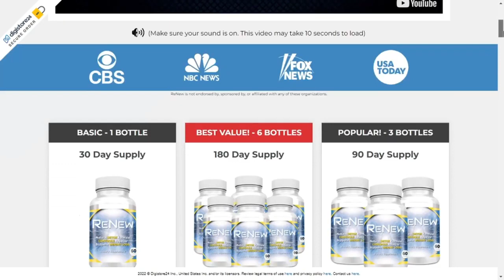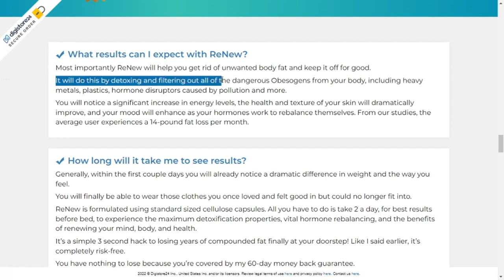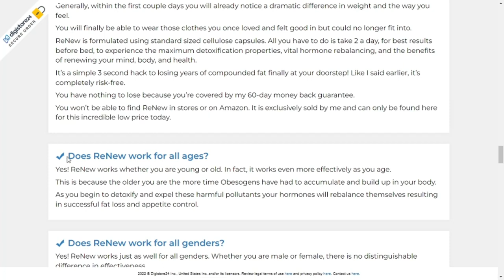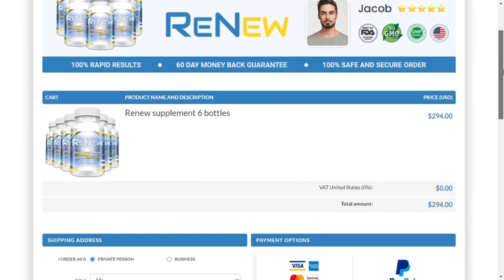🔴RENEW DETOX TESTIMONY – Renew Detox Works Renew Detox Diet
ALERT Renew Detox! Renew Detox Weight Loss?? Renew Detox Review 2021 - Weight Loss Pill That Works

ALERT Renew Detox!! Renew Detox Weight Loss?? Renew Detox Review!

RENEW DETOX WHAT IS IT?
Renew Detox is the weight loss supplement. It has natural detoxifying ingredients and of the highest quality.

DOES RENEW DETOX WORK?
Yes, Renew Detox works, many people have results only in the first month of use, but for that it is necessary to make the correct and continuous use of the complete treatment with Renew Detox, otherwise it will not have a significant effect on the body. Renew Detox has many positive reviews.

RENEW DETOX GOOD?
Yes, Renew Detox is good and you lose weight, this formula is not only incredible for your weight, but it helps to maintain a healthy heart, brain and joints, increases energy levels and much more. Renew Detox is more powerful and more effective than any diet or exercise on the planet.

RENEW DETOX REVIEWS
It has been taken by thousands of people, with no reported side effects, it is much safer than starvation diets or hours of high intensity cardio at the gym. Renew Detox will work with your body to naturally adjust it back to a healthy pace.

HOW SHOULD I USE RENEW DETOX?
For best results, all you need to do is take 2 capsules of Renew Detox a day before bed  for optimal energy and support for weight loss.

Others Social Madia:
Medium...